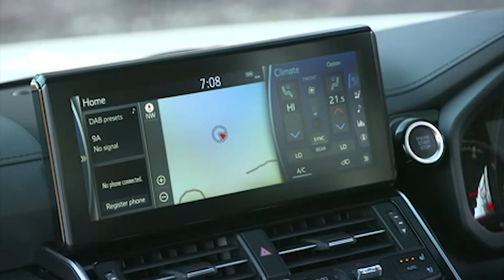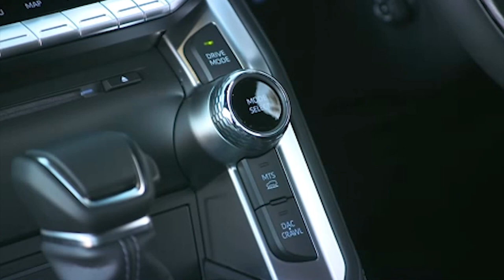FIRST LOOK 2022 TOYOTA LAND CRUISER 300 VX | INTERIOR DESIGN | EXTERIOR | PRICE | DETAILS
DETAILS ABOUT THE CAR:
The new 2022 Toyota Land Cruiser 300 VX is priced in Australia at AU $113,990 (US $ 83,220).
All Land Cruiser variants in Australia are powered by a new-generation 3.3-liter V6 twin-turbo diesel engine producing 227kW at 4000rpm and 700Nm from 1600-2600rpm, marking a 27kW / 50Nm increase over the V8 it replaces.
The V6 engine is mated exclusively to a segment-first 10-speed torque converter automatic transmission that improves response and fuel economy while reducing noise, vibration and harshness.
Thanks to its new-generation engine, intelligent transmission and weight-saving measures, fuel economy has reduced by 6.3 per cent on the combined cycle compared with the outgoing V8, to 8.9 liters per 100 km.
The Land Cruiser 300 Series range also offers customers more choice than ever, with two new flagship variants - the luxury Sahara ZX and the off-road-focused GR Sport - joining the core GX, GXL, VX and Sahara range.
2022 Toyota Land Cruiser 300 VX - additional features over GXL
Exterior
• 18-inch premium alloy wheels with 265/65R18 Bridgestone tyres
• Bi-LED headlamps with auto-levelling & headlamp washers
• Premium grille & side steps
• LED rear turn signals
• Puddle lamps
• Chrome window mouldings
Interior
• Synthetic seats
• Woodgrain-look and synthetic interior trim
• Leather gear shift knob
• LED door courtesy lamps
• LED interior lamps including rear LED reading lamps
• Premium instrument panel centre cluster, interior door handles & door switch trim
• Front and rear carpet floor mats
Safety
• Lane trace assist (LTA) with steering wheel vibration2
• Emergency steering assist
• Rear parking support brake2
• 4-camera multi-terrain monitor (MTM) with panoramic view monitor
• Vehicle dynamics integrated management
Comfort and convenience
• 4-zone automatic climate control
• 8-way power adjustment for driver and front passenger seats
• Driver's seat power lumbar adjustment
• Power adjustable steering wheel with woodgrain-look trim
• Heated and ventilated driver and front passenger seats
• 40/20/40 split folding second-row seats
• Rear centre armrest
• Pockets for back of front seats
• 8 cupholders (+2)
• Tilt and slide moon roof
• Automatic rain-sensing windscreen wipers
• Remote power windows
Infotainment / multimedia
• 12.3-inch multimedia display with satellite navigation11 and CD/DVD player
• 10-speaker Pioneer®12 sound system
• 7.0-inch colour MID display